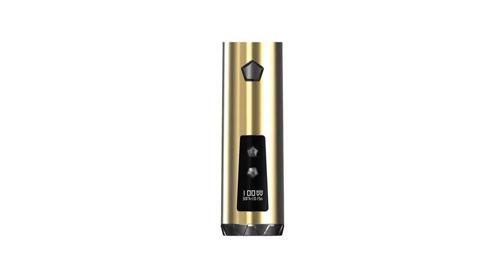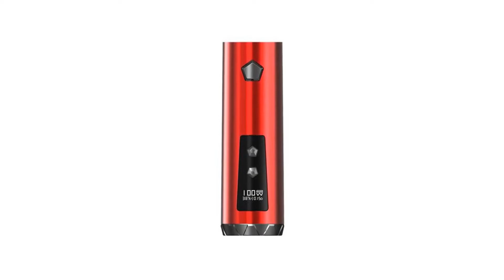Advanced Chip Vape Pen MOD fit Diamond Subohm Tank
Quality products for the smoking enthusiast. Lighters, vape products, ashtrays and much more.